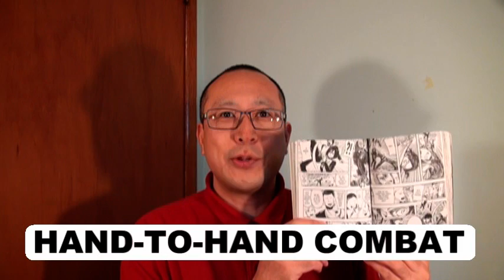進撃の英語571 進撃の巨人英語版1巻の59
進撃の巨人英語版1巻（コミックス）の中から、使える英語を厳選しました。
109ページ
JEAN, DID YOU FORGET WHAT EREN'S HAND-TO-HAND COMBAT SCORE WAS?

日本語版の進撃の巨人では、『忘れてたのかジャン？エレンの対人格闘成績は』です。

HAND-TO-HAND COMBATは、至近距離での戦い、白兵戦という意味です。

食堂にて、ジャン・キルシュタインとエレン・イェーガーの殴り合いが始まりました。
周りの仲間の一人が言います。
「オーイ！その辺にしとけ！忘れてたのかジャン？エレンの対人格闘成績は、今期のトップだぞ！」